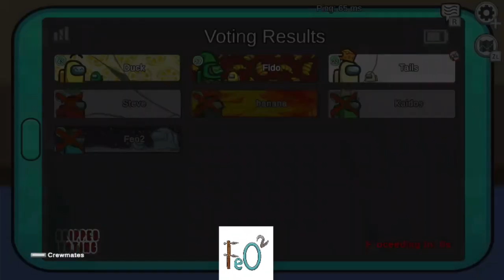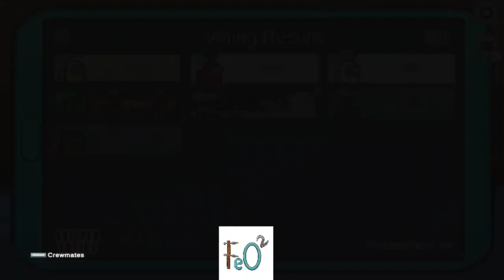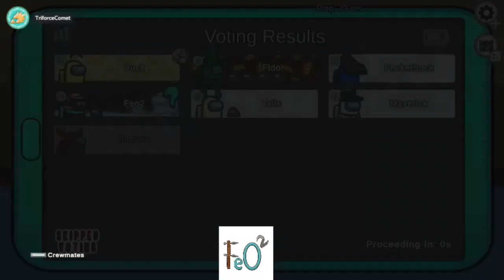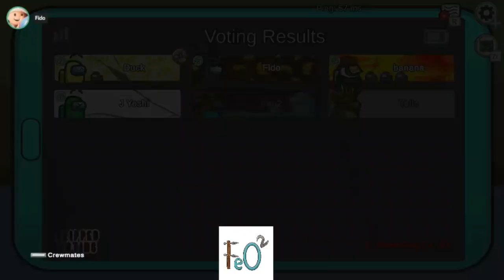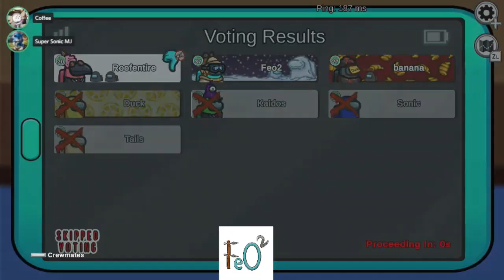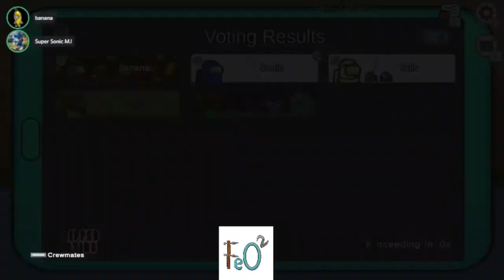Among us duckposter edition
duck says he's never imposter especaily when it's him.

has some slight audio issues I've cleaned it up as best I could.